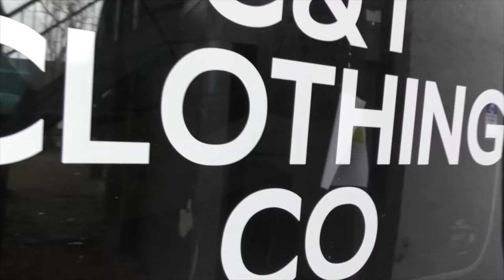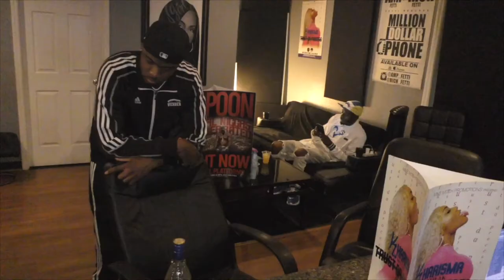“THE BELLAS” episode 2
Shot by @_iammelodic_

Edit by @RopegangTwan